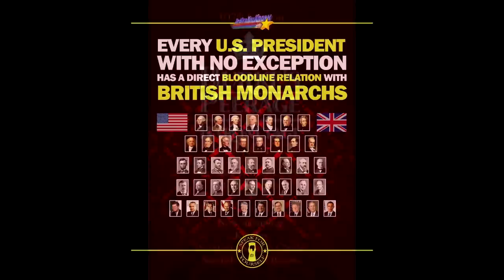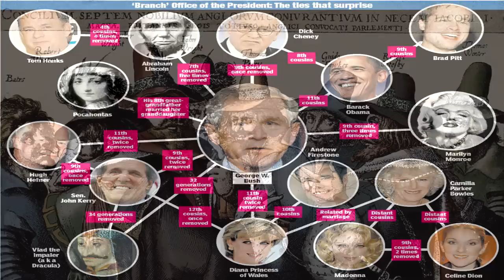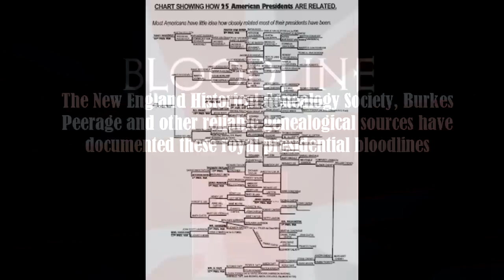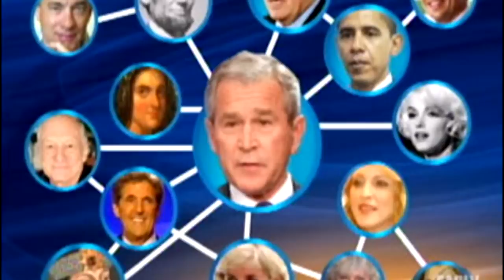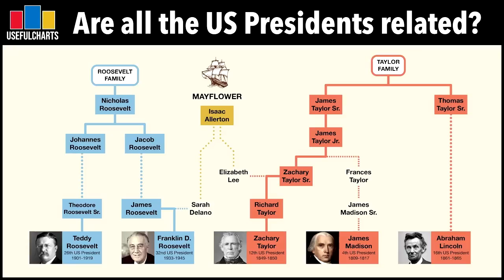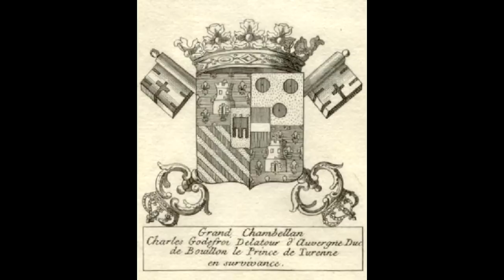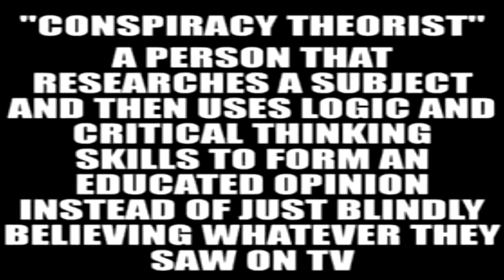American Presidential Bloodlines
Did you know all 44 U.S. presidents have carried European royal bloodlines into office? 34 have been genetic descendants from just one person, Charlemagne, the brutal eighth century King of the Franks. 19 of them directly descended from King Edward III of England. In fact, the presidential candidate with the most royal genes has won every single American election.

(Note: The Atlantean Conspiracy was published in 2008 and that is why information for recent Presidents has not been included)

The following presentation "American Presidential Bloodlines" was taken from a chapter in my book "The Atlantean Conspiracy" available